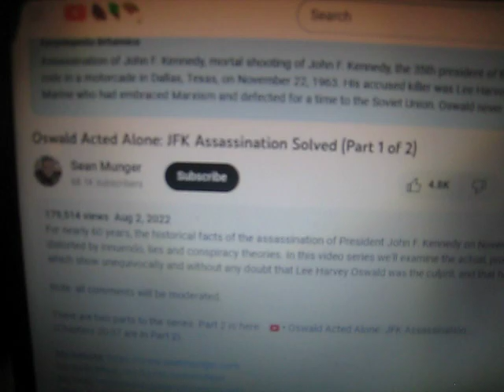The Hippie Historian gets ALL of it wrong!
The Hippie Historian gets ALL of it wrong, from the currently cascading, trending, error of the claim that the rifle was left inside the window nest, and also his claim that the WCR page number where info on where the rifle was found, nor, does it read period inside the WCR that the rifle was found in the labeled nest, to the contrary it reads on Page 33 instead of 34 as edited into his little video here, that the rifle was discovered in the northwest corner!
And not the southeastern corner window of the sixth floor of the building.
In fact Sean Munger the "Hippie Historian" is so wholly disoriented that he understands that the sixth Floor Museum's mock-up replica rifle is the actual one which this man sitting so far from reality still accepts that Lee Oswald killed Kennedy, but in the process espouses nearly nothing but errors. Also by Sean Munger- the Hippie Historian

Where did this idea first emanate that the rifle was discovered in the so called nest?

We need to get at the root of this issue and sim-ply uproot it.